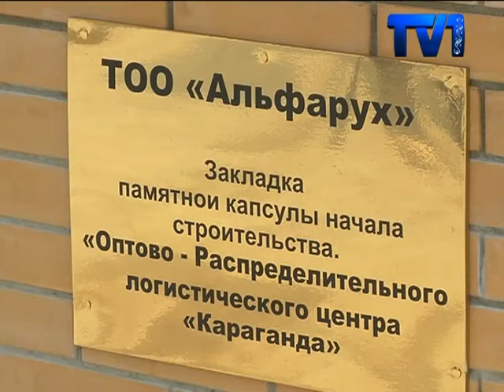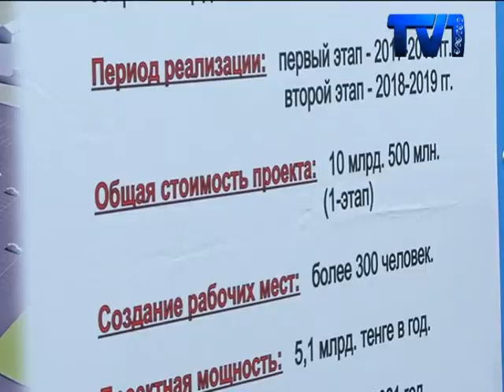Қарағандыда ірі азық-түлік логистикалық орталық салынады.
Қарағандыда ірі азық-түлік көтерме-үлестіру логистикалық орталығының құрылысына 10 млрд.-тан астам қаржы құйылмақ. Орталықты  салуда басты мақсат, азық-түлік қорын кеңейту, жоғары деңгейде сақтау әрі тиісті орындарға тарату болып табылады. Бұл кешен салынғанда дүкендегі тағам түрлері көбейіп, әрі арзандайды деп күтілуде. Оған қоса, 300 жұмыс орны ашылмақ. Ерлан Қошанов салтанатты шара аясында құрылыс алаңына естелік капсула салды.
Ірі азық-түлік көтерме-үлестіру логистикалық орталығының іргетасына капсуланы облыс әкімі мен Альфарух компаниясының иесі салды. Енді келесі жылдан бастап бұл кешенде ет, жеміс-жидек қоры сақталады. Сонан соң, аудан-қалаларға таратылмақ. Аймақ басшысы Ерлан Қошанов бұл жоба Қарағанды облысы үшін өте қажет екенін атап өтті. Бұл орталықтағы азық-түлік дүкендерге ешқандай делдалсыз түсе беретін болады. Сондықтан, аталмыш жоба бағаның төмендеуіне де ықпал жасайды.
Жобаны жүзеге асырушы Альфарух компаниясы аталмыш кешенге өзінің қаржысы мен және қарыз алып 10 млрд. теңгеден астам қаражат салуды көздеуде. Құрылыс жұмысы екі кезеңге бөлінеді. Бірінші кезең бүгін басталды. Жоба иелері тауар айналымын өңірде ғана жүргізбей, көршілес елдер Өзбекстан, Қытай, Ресеймен де тікелей қарым-қатынас орнатпақ.
Азық-түлік көтерме-үлестіру логистикалық орталығында жылына 350 тонна тауар сақталмақ. Құрылыс нысаны қаламыздағы ескі аэропорт ауданында салынады. Алғашқы тағам сақтау шаралары келесі жылы басталғанмен, 2021 жылдан орталық толығымен жұмыс істейді. Жақында Қарағандыға оңтүстіктен жасыл керуен келеді жоспарланған. Ірі орталық салынғанша, халықты арзан азық-түлікпен қамту жолдары қарастырылуда.